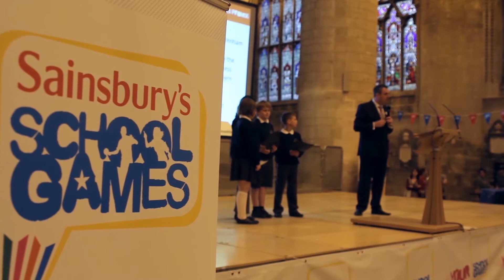Gloucestershire Sainsburys School Games Opening Ceremony 2013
The Gloucestershire Sainsbury's School Games kicked off in style with the 2013 Opening Ceremony held in Gloucester Cathedral.